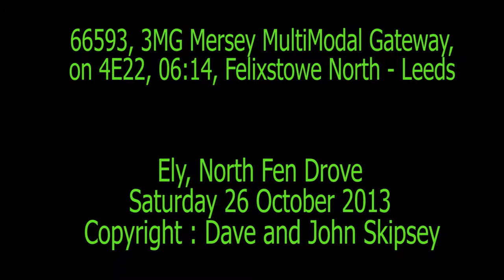66593 on 4E22, 06:14, Felixstowe North - Leeds Freightliner Terminal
66593 on 4E22, 06:14, Felixstowe North - Leeds Freightliner Terminal
Apologies for poor sound quality